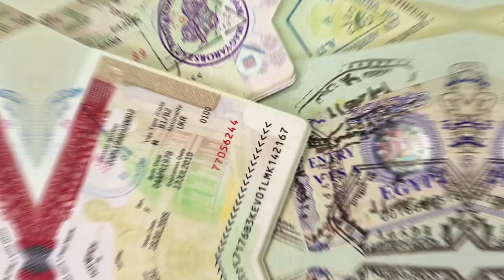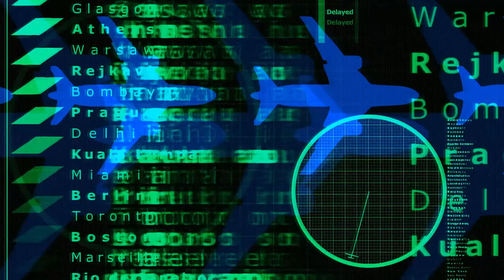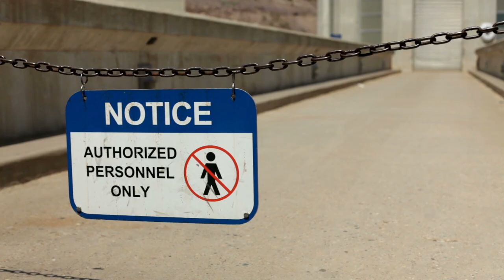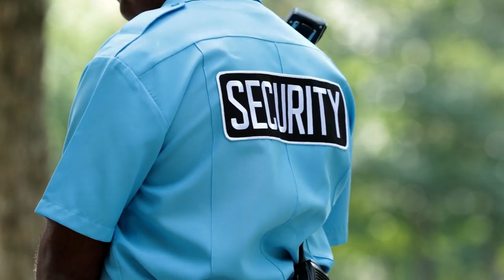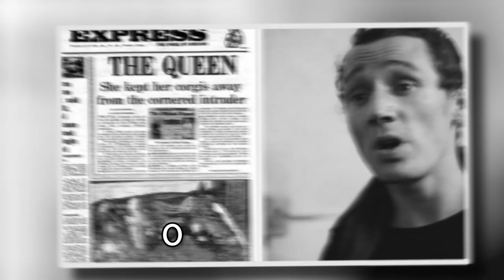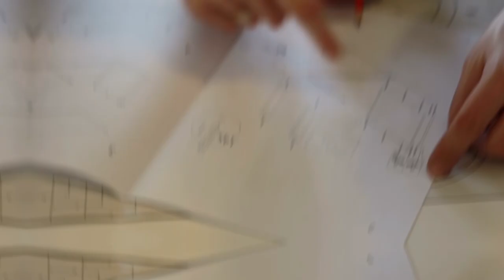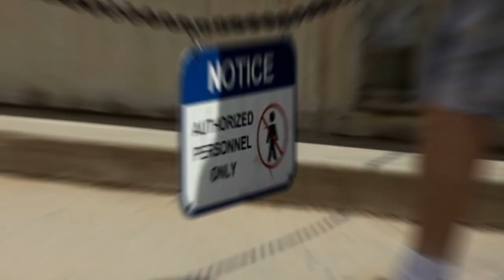People Who Outsmarted Security In Hilarious Ways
There are lots of incredibly sneaky ways people sneak past security. Lets find out about unbelievable ways people snuck past security!

Legal Stuff.